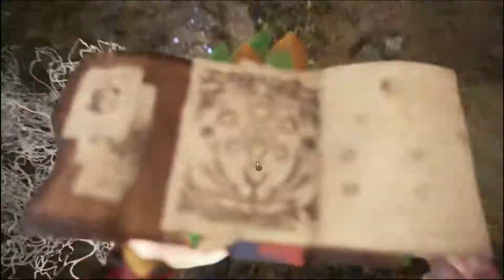Random SOS Ketemu Tim Jago Semua - Monster Hunter World:Iceborne PC Indonesia [Random SOS]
Tempered Savage Deviljho jadi serasa melawan great jagras kalo ketemu tim kaya gini, smoth abis run nya...

Gabung ke Komunitas Kita :
untuk video gameplay pro hunter.